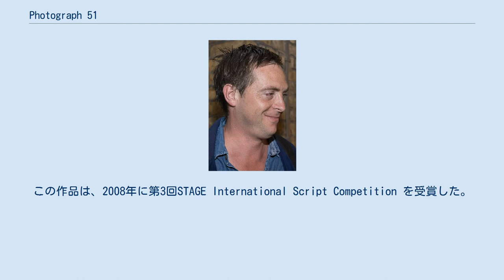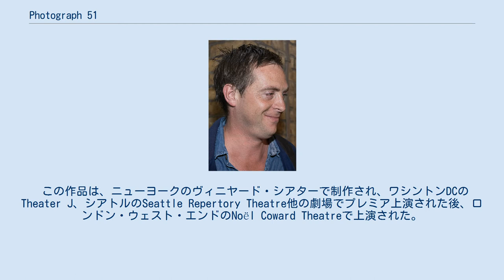Photograph 51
ウエスト・エンド演劇作品
Photograph 51はアンナ・ジーグラー作の戯曲である。
この作品は、DNAの2重らせん構造の発見において、しばしば見逃されている、キングス・カレッジ・ロンドンで働いていたX線結晶構造解析者のロザリンド・フランクリンが果たした役割に焦点を当てている。
この作品は、2008年に第3回STAGE International Script Competition を受賞した。
この作品は、2015年9月にロンドン ウエスト・エンドで上演された。
 作品のタイトルは、ロザリンド・フランクリンの監督下に1952年5月にレイモンド・ゴスリングにより撮影されたX線回折像のニックネームPhoto 51に基づいている。
 上演時間95分の、間に休憩を挟まない一幕の芝居である。
 この作品は、ニューヨークのヴィニヤード・シアターで制作され、ワシントンDCのTheater J、シアトルのSeattle Repertory Theatre他の劇場でプレミア上演された後、ロンドン・ウェスト・エンドのNoël Coward Theatreで上演された。
演出はMichael Grandageである。
 ロザリンド・フランクリンを演じたニコール・キッドマン モーリス・ウィルキンスを演じたStephen Campbell Moore。
上演後にNoël Coward Theatreで撮影 ウェスト・エンド・プロダクションのオリジナルキャスト: ロザリンド・フランクリンを描写したニコール・キッドマンの演技は、批評家たちの高評価を勝ち取り、賞賛と賞の対象となっている。
 2018年4月より、東京芸術劇場及び梅田芸術劇場にて日本語版が上演予定である。